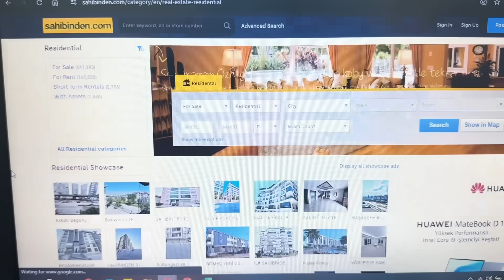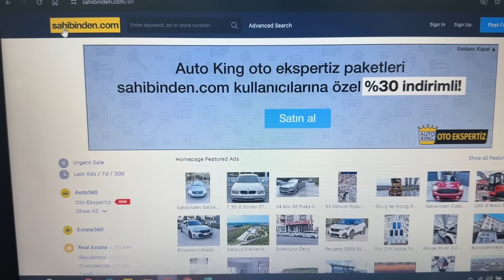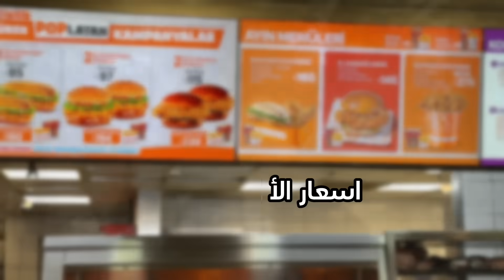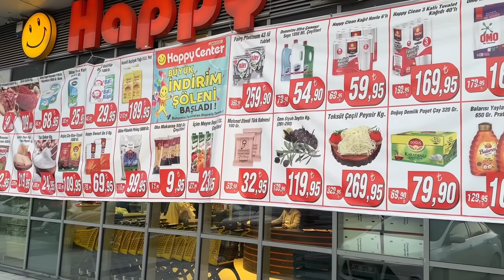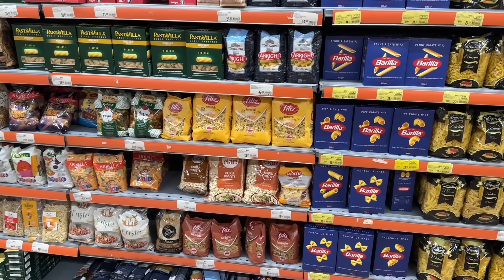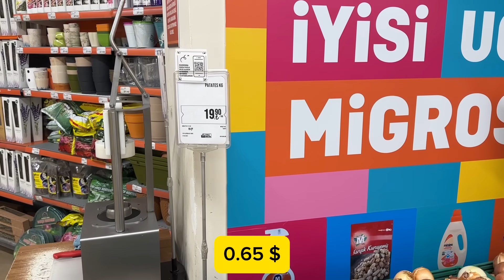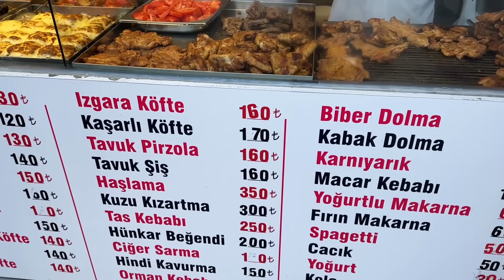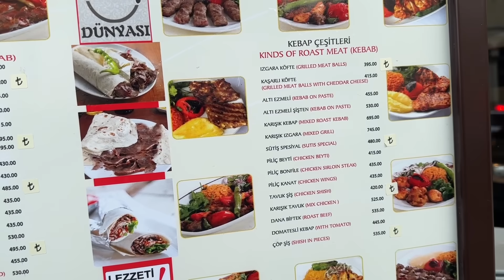تكاليف الحياة و المعيشة في تركيا | السكن و الفواتير - الاكل و المواصلات - هل تركيا غالية أم رخيصة ؟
الحياة في تركيا 2024 | الاقامة السياحية و العقارية - فرص العمل و الرواتب - هل تركيا غالية؟
آخر تحديثات الاقامة السياحية في تركيا وايضاً الاقامة العقارية في تركيا بعد زيادة الحد الأدني لشراء العقارات للحصول على الاقامة العقارية في المدن التركية.تم أيضا الاعلان عن زيادة الحد الأدنى للرواتب في تركيا خلال العام الجديد 2024

الإقامة العقارية في تركيا
ما هي شروط الحصول على الاقامة العقارية في تركيا؟
كان الشرط الأساسي أن يكون ثمن العقار في المدن الكبرى 75 ألف دولار أمريكي على الأقل و 50 ألف دولا أمريكي في المدن الصغيرة ولكن تم تعديل القانون ليصبح الحد الأدنى للتملك العقاري للاستفادة من قانون الإقامة العقارية إلى 200 ألف دولار أمريكي في جميع المدن التركية.

الحد الادني للرواتب في تركيا
اعلنت الحكومة التركية رفع الحد الأدنى للاجور في تركيا ليصل الى 17 الف ليرة تركية بداية من عام 2024

تاريخ تسجيل الفيديو : فبراير 2024

1$ = 30 Turkish Lira

00:00 الحياة في تركيا
01:20 اسعار الايجارات في تركيا
04:38 الكهرباء و الانترنت في تركيا
06:23 اسعار الاكل في تركيا
13:04 اسعار المواصلات في اسطنبول

يومياتي مع  الحياة في اسطنبول تركيا
فيديوهات يومية عن السفر بأقل التكاليف - جولات أكل الشارع - اجمل الاماكن السياحية - معلومات عن الحياة في تركيا ... اشترك في القناة و اكتشف كل ما يخص السياحة و المطاعم و الفنادق و نصائح السفر

بدأت السفر خلال دراستي بالجامعة و كانت أول دولة أزورها هي كوريا الجنوبية عام ٢٠١٣  ... الأن أنا مقيم في تركيا و أحاول من خلال قناة اليوتيوب مشاركة رحلاتي بمختلف دول و مدن العالم ✈️🌍
تفاصيل الحياة و المعيشة و العمل في تركيا
معلومات عن ازمير - طرابزون - انطاليا
اجمل الاماكن السياحية في اسطنبول
نصائح السفر و السياحة في تركيا
الأكل التركي و تجربة اشهر المطاعم
التسوق في اسطنبول و اخر الاسعار
أجمل الاماكن السياحية في مصر
معلومات عن السياحة في ألبانيا
السياحة في الإمارات دبي